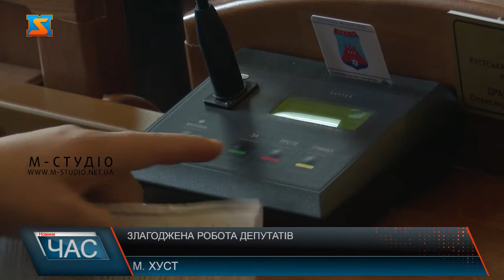Засідання депутатів. Прийняті рішення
Сьогодні відбулося 5 пленарне засідання 1 сесії Хустської міської ради 8 скликання. Зокрема розглядали Бюджетні питання, та приймали рішення пов’язані з врегулюванням земельних відносин та майна комунальної власності. На засіданні хустської міської ради 31 березня зареєструвалися 34 депутати. На порядку денному 115 питань. Майже сорок питань стосувалися бюджетних рішень.Значну увагу приділили рішенням, пов’язаним з врегулюванням земельних відносин та майна комунальної власності.Загалом депутати голосували майже одноголосно, і рекордно швидко вдалося прийняти усі рішення порядку денного.
Закінчили засідання сесії на урочистій ноті. Рішенням депутатів присвоїли Звання «Почесний громадянин м. Хуст» Михайлові Онофрею, людині, яка багато років пропрацювала директором місцевої гімназії-інтернату.За словами Василя Губаля саме сьогодні завершили законне об’єднання Хустської територіальної громади та 15 сіл, які стали частиною ОТГ.